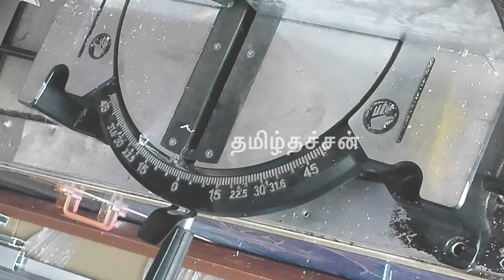TWO TRACKS ALUMINUM SLIDING